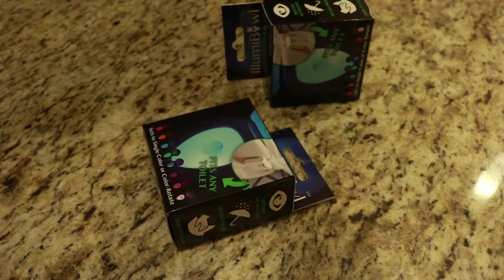HOW TO PEE IN THE DARK 🚽🔦🏃